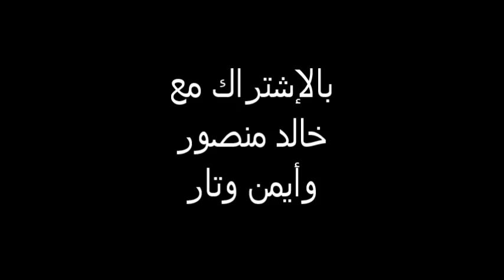باسم يوسف في "ما علينا" الحلقة 15 الاعلانات